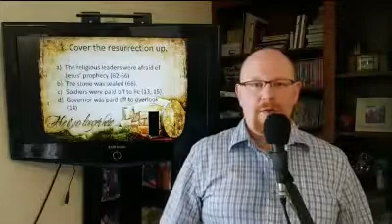Evidence for the Resurrection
In this Resurrection Sunday Sermon Pastor Kevin teaches on the evidences for the resurrection of Jesus Christ.